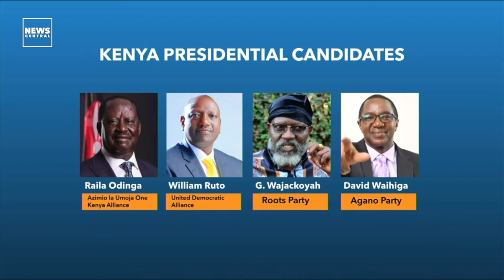Kenya Decides: Voters Prepare For Pivotal Elections Tomorrow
In Kenya citizens are getting ready to vote in a presidential election slated for tomorrow, August 9th. The two frontrunners, Deputy President William Ruto and Raila Odinga have vowed to revive the East African country's economy as they make their final push for votes ahead of the polls.

GUESTS
- Wilkister Aduma, Director: Run for Office, Nairobi, Kenya.
- Nerima Wako Ojiwa, CEO Siasa PlacE, Nairobi Kenya.

Kenya Decides: Voters Prepare For Pivotal Elections